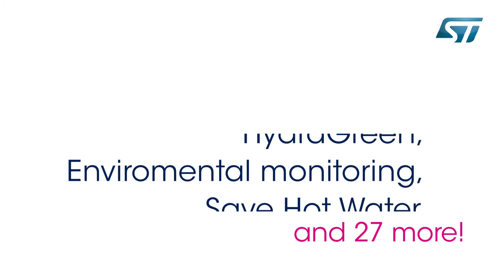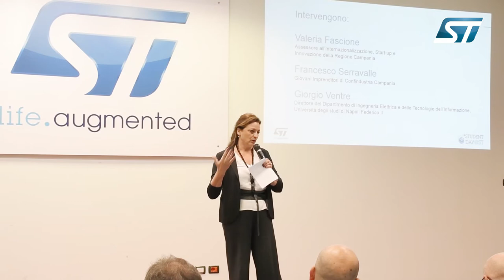ST in Education: high-school student day ST Naples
Check out our community site where you can meet other schools, unviersities and ST FAEs

We are happy to help young people to innovate around the world!